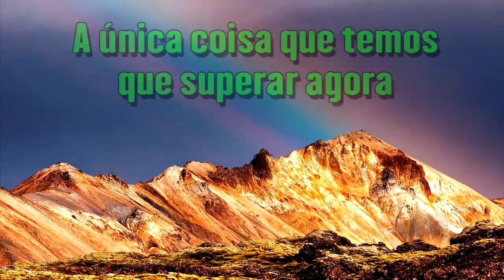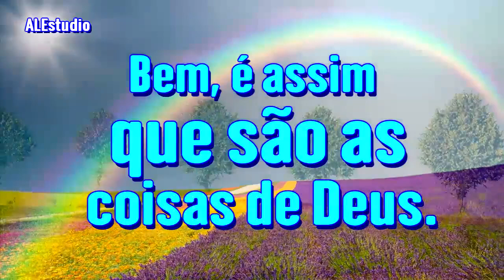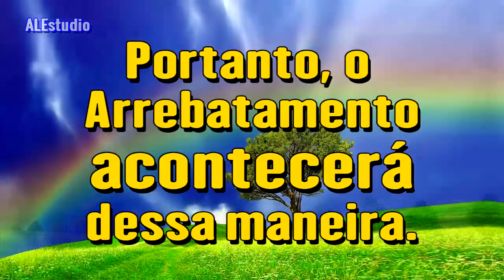Rotina Para A Fé de Arrebatamento - Ir. Branham